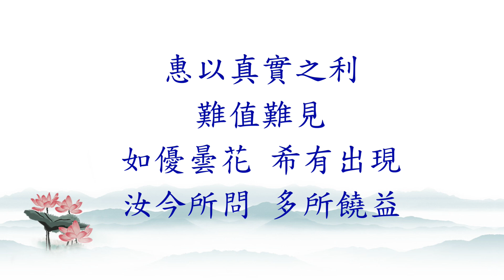仁山法師: 無量壽經 - 52 大教緣起第三〈何以故？當來諸天人民一切含靈，皆因汝問而得度脫故。阿難：如來以無盡大悲，矜哀三界~~惠以真實之利。難值難見。如優曇花，希有出現〉